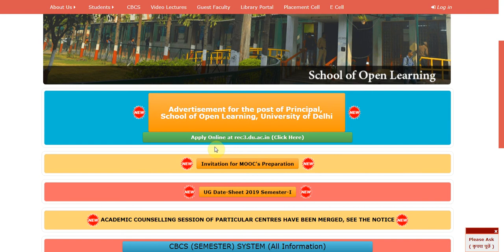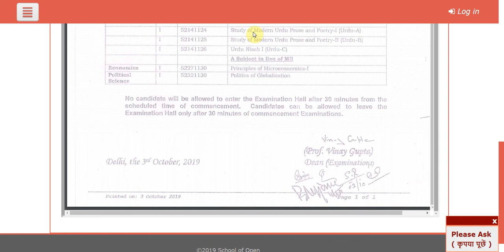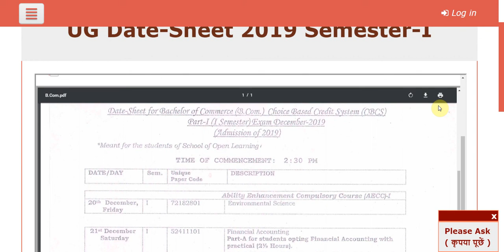Date Sheet Semester 1 SOL DU 2019